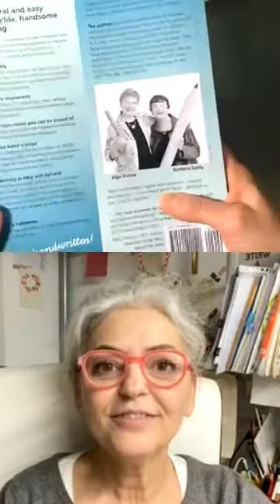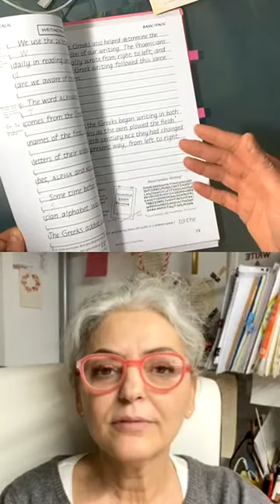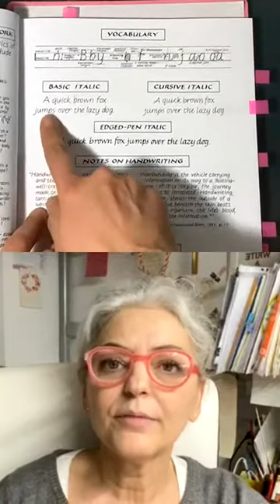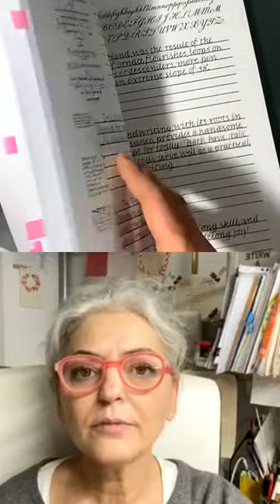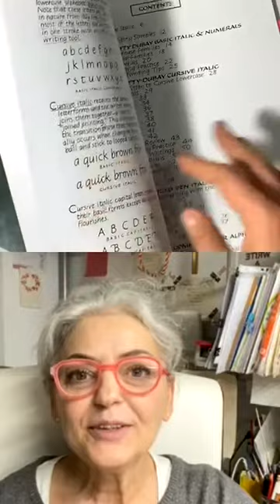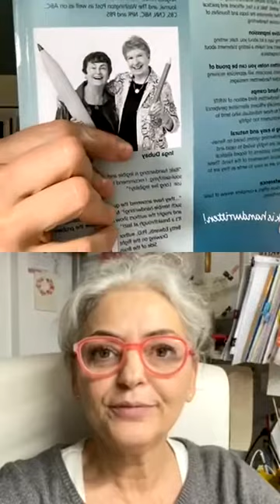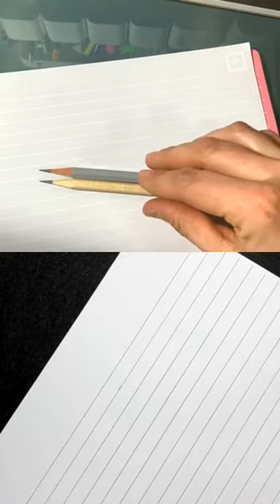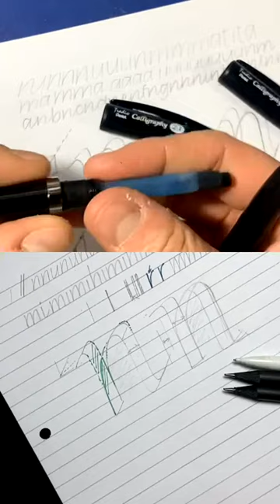CHIACCHIEREMONOLINEA Puntata 18 del 16/02/2021 • con Cecilia & Marta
🇮🇹 In questo appuntamento delle Chiacchiere Monolinea io e @cecilia.boschi diamo uno sguardo a come è strutturato il libro “White Now” di Barbara Getty e Inga Dubay. Un manuale che ti prende per mano e ti accompagna nel bellissimo mondo dell’italico monolinea con tante schede e tante nozioni sulla nascita del nostro alfabeto e della scrittura.
Abbiamo preso la matita e, lavorando su una superficie più morbida siamo andate a lavorare sulla leggerezza del tratto.
Accoppiando due matite invece abbiamo simulato l’effetto della punta tronca.
Ci trovate su Instagram qui:
🇬🇧 In this live session we take a look at the book “White Now” by Barbara Getty and Inga Dubay is structured.  A manual that takes you by the hand and accompanies you into the beautiful world of monoline italic Hand with many worksheets and many notions about the birth of our alphabet and writing.
We took the pencil and, working on a softer surface, we worked on the lightness of the stroke.
With two pencils, finally, we simulated the effect of the broad edge nib.